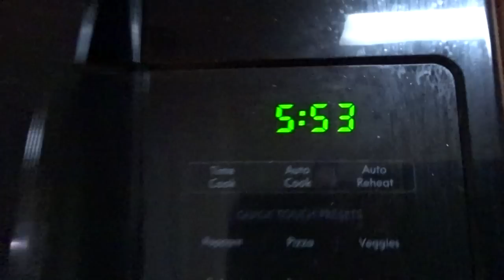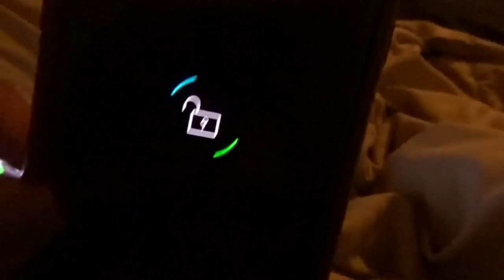12 hour Husband & Wife No Phone Challenge /Vlog